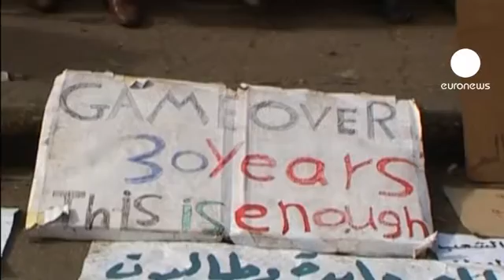آمادگی معترضان برای حضور در...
مخالفان دولت مصر برای تظاهراتی که وعده داده اند بیش از یک میلیون در آن حاضر خواهند شد راهی مرکز شهر قاهره شده اند.